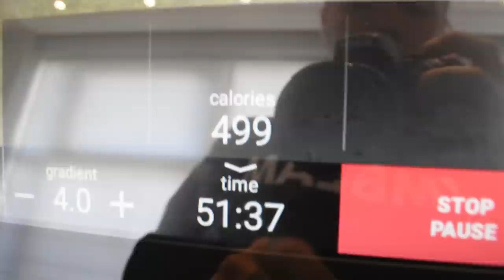Primul vlog cu IUBITA MEA